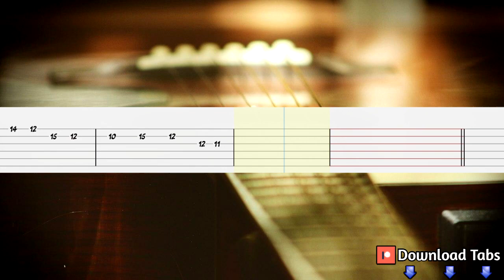Buttercup - Jack Stauber Guitar Tabs, Guitar Tutorial, Guitar Lesson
How to play "Buttercup" on guitar
Jack Stauber  Guitar Lesson